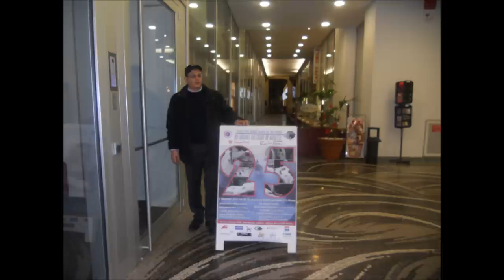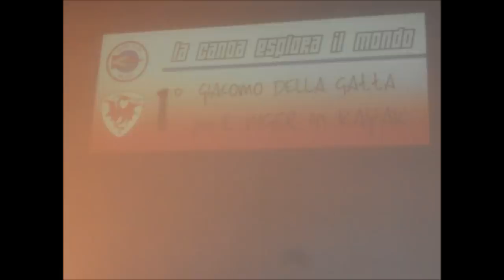25° LA CANOA ESPLORA IL MONDO - CANOA CLUB MILANO - Dietro le quinte ... e oltre.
01/12/2012 Sala San Fedele Via Heopli Milano